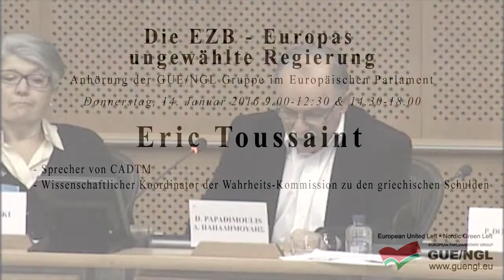Die EZB - Europas ungewählte Regierung: Vortrag von Eric Toussaint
Vortrag von Eric Toussaint während der Anhörung von GUE/NGL zum Thema 'Die EZB - Europas ungewählte Regierung' am 14. Januar in Brüssel..
Das gesamte Programm in englisch und die komplette Aufnahme des Livestreams in mehreren Sprachen ist verfügbar.